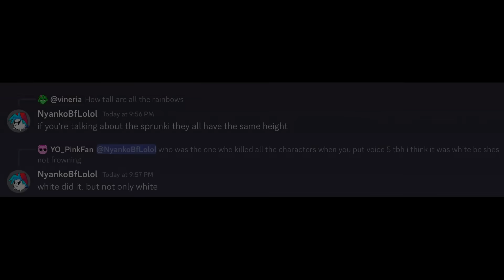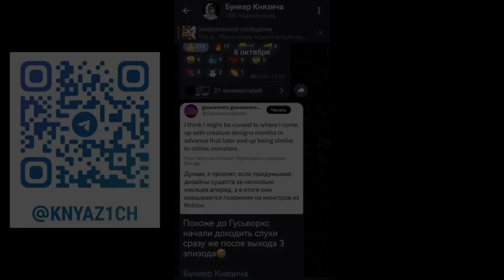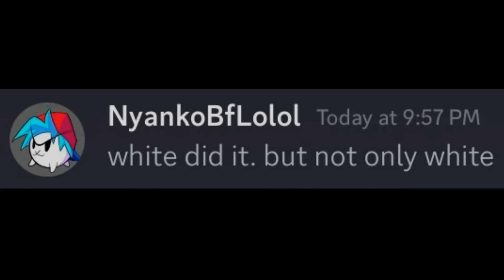НАШЁЛ ВТОРОГО убийцу спрунки! Что случилось в Incredibox Sprunki?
Уже давно вышел мод по Incredibox Sprunki. Поэтому я решил углубиться немного в сюжет этой игры (да, он небольшой, но есть). Разработчик немного даёт информации о спрунки. И есть достаточно интересные детали насчёт Белой (Венды), Чёрного шляпника и прочих. В этом видео мы попытаемся найти ещё одного убийцу (а может несколько) среди остальных спрунки. Расскажу жуткие факты об игре и моде спрунки, и про их персонажей!

► Второй канал – @knyazichshorts4863

0:00 Второй убийца в Sprunki
1:12 Погибшие
2:47 Выжившие
5:52 Монстры
6:45 Кто ещё может быть убийцей?
9:29 Подпишись!